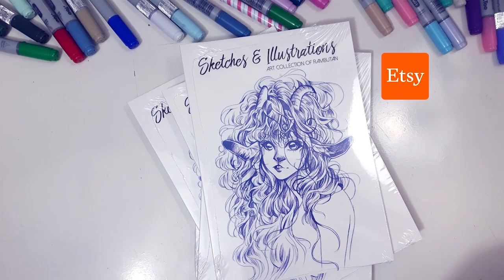Genderbend - Collab with Mistiqarts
Hey Rambunators! ~
I'm so happy about this collaboration with Mistiqarts and I hope you enjoy this video :)

If you're reading this: Which is your favourite fairy tale?
► MATERIALS

PAPER
• Canson Bristol

COPIC MARKERS
• E00 Pearl White
• E50 Egg Shell
• R00 Cherry White
• B63 Light Hydrangea
• RV06 Cerise
• YR23 Yellow Ochre
• Y35 Maize
• V17 Amethyst
• BV01 Viola
• Pale Lilac
• Blue Violet
• BV17 Deep Reddish Blue

HIGHLIGHTS & INK
• PH Martins Pen white Ink
• Deleter Black 02
• Deleter G-Pen

FABER CASTELL POLYCHROMO
• Mauve
• Black
• Delft Blue